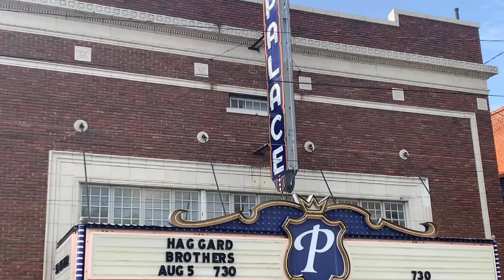Ben Haggard - Today I Started Loving You Again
Ben Haggard doing a Merle Haggard/Bonnie Owens Classic Today I Started Loving You Again in Corsicana, TX August 5, 2021.

Musicians include:

Noel Haggard on vocals and guitar
Joe Reed on bass
Toby Caldwell drums